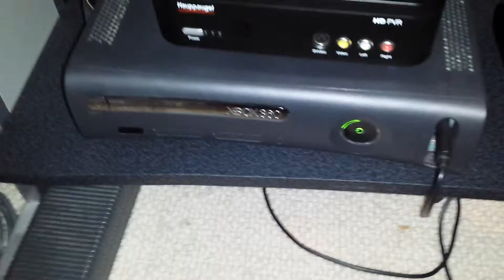XBox 360 says NO...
Xbox 360 faulty. Xbox 360 says no.
Draw won't open